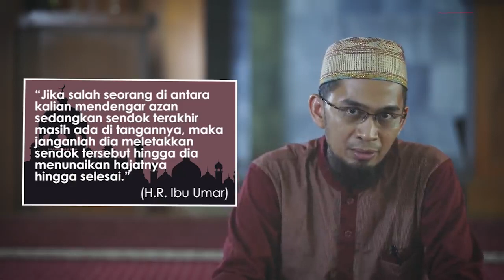Kalau bangun saat Azan Shubuh, Apa dan seberapa banyak yang boleh dimakan? - Ustadz Adi Hidayat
Kalau bangun saat Azan Shubuh, Apa dan seberapa banyak yang boleh dimakan?

Narasumber : Adi Hidayat Lc., MA
Cr : Akhyar Tv

Untuk mensupport Kegiatan Pengembangan Dakwah Quantum Akhyar Institute, donasi bisa disalurkan melalui :

1. Rekening BTN Syariah (BTN kode bank : 200)

2. Rekening Bank Syariah Mandiri (BSM kode bank : 451)

3. Rekening Bank Syariah Mandiri (BSM kode bank : 451)